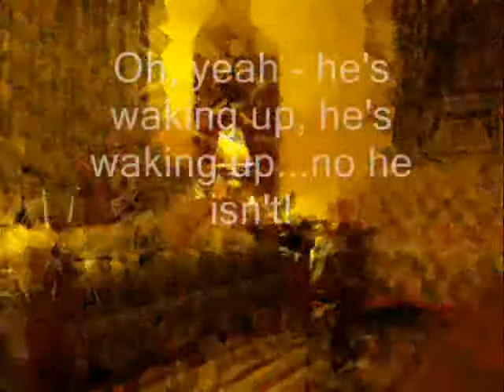Boots the Puppy Dog Tries to Wake Eddie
Boots upset because his Pop's fell asleep on the couch...that is no fun!  He wants to play...this went on for a while, just sharing a few short clips!